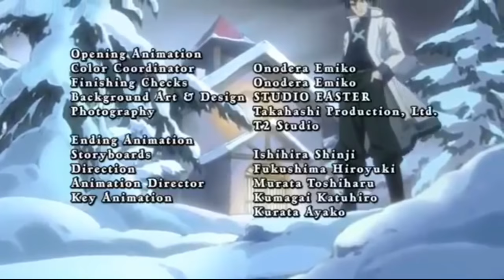Fairy Tail Ending 6( Be as One)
Anime:Fairy Tail
Song:Ending 6